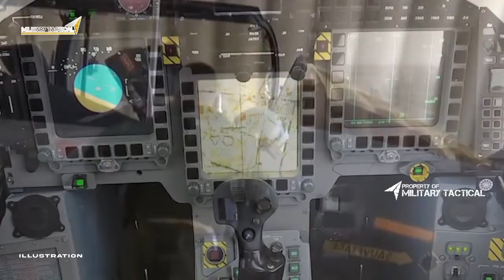Finally - Dassault and Airbus Join Forces to Help Build Europe's First Gen-Six Jet Fighter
In this video, we're excited to announce that Dassault and Airbus have teamed up to create the world's first Gen-Six jet fighter.

Gen-Six is a revolutionary new design that will create a future of lighter, more powerful fighter jets that will help Europe remain a dominant player in the aviation sector.

This is a huge moment for aviation and we're proud to be a part of it!